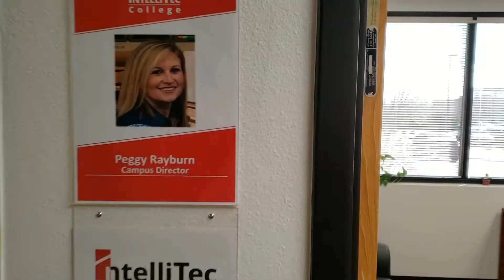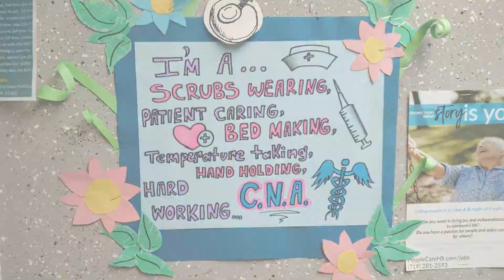IntelliTec College | Pueblo | Nursing Assistant Program Campus Tour